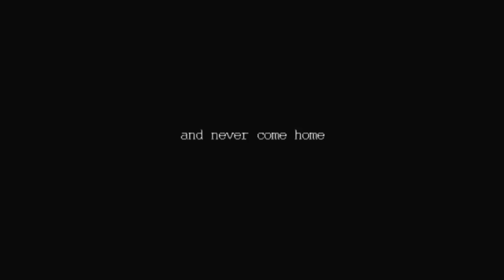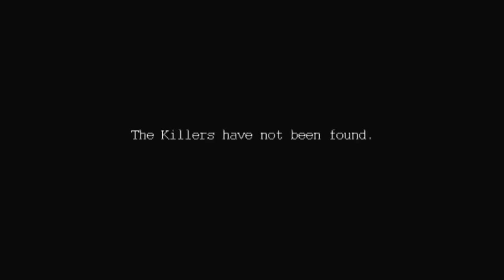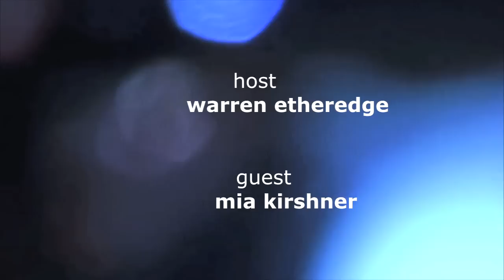Film Rap: Mia Kirshner - i live here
This is an updated version including further discussion of Mia's personal connections to the struggles of displaced people.

Warren sits down with Mia Kirshner to discuss her paper documentary I Live Here.

I Live Here is a paper documentary - an intimate journey to humanitarian crises in four corners of the wold: war in Chechnya, ethnic cleansing in Burma, globalization in Mexico, and AIDS in Malawi.